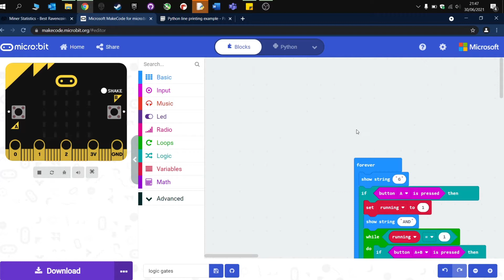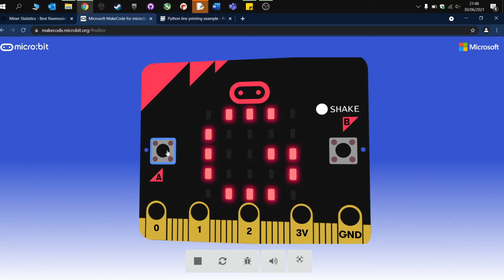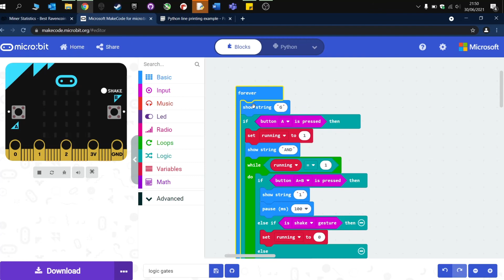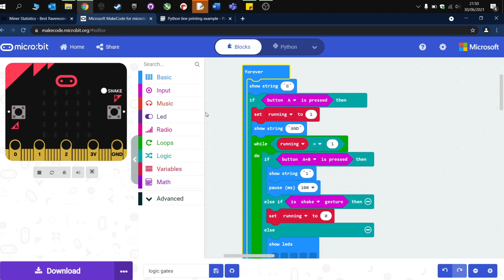Using the BBC micro:bit to understand logic gates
How to use the BBC micro:bit to write a program that emulates logic gates, AND, OR, NOT gates using the inputs and LED display of the micro:bit.